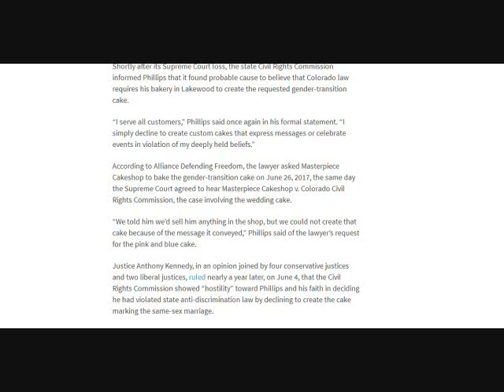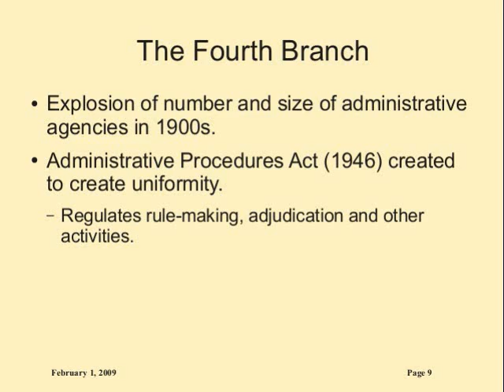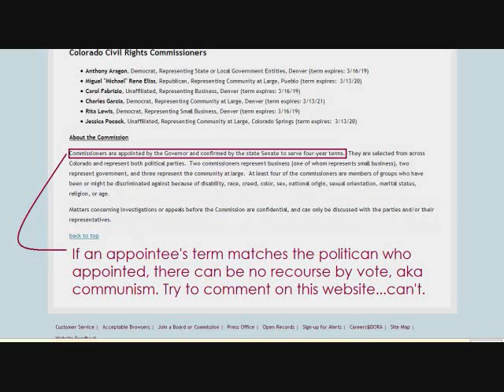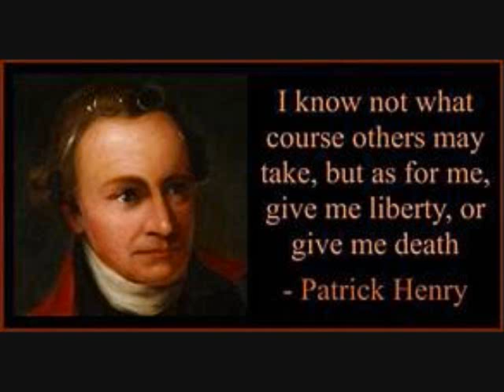Breaking Now! Masterpiece Cake Shop under attack again! 08/18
To persecute any person is an affront to Liberty.
How long can we let this stand?